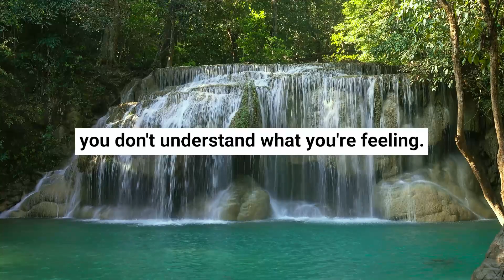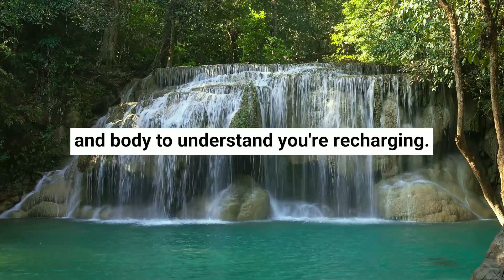Feeling Understood: A Mindfulness Audio with James Woods